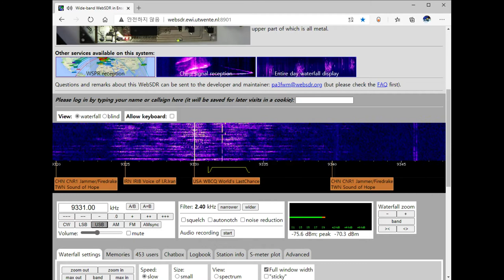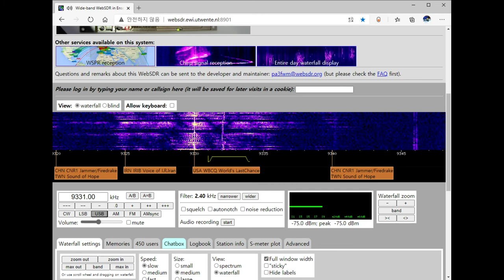XPA2 on 9331 kHz USB January 15, 2021 11:20 UTC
XPA2 is a digital mode of the Russian 7 operator. It utilizes a custom 14-tone MFSK system.
XPA2 는 Russian 7 운영자 의 디지털 모드입니다 . 맞춤형 14 톤 MFSK 시스템을 사용합니다.